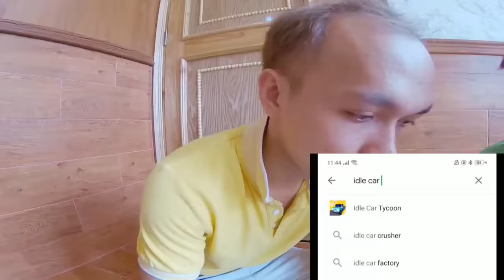LAYTV || nhìn HÌNH THU NHỎ bạn hãy ĐOÁN TIÊU ĐỀ CỦA CLIP